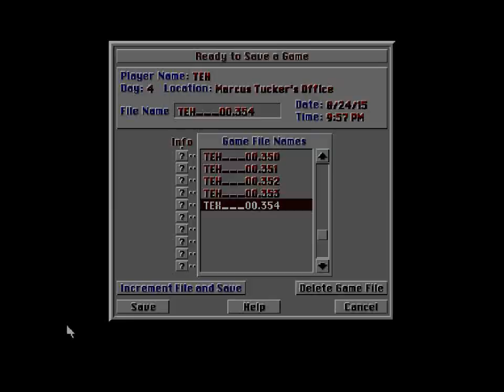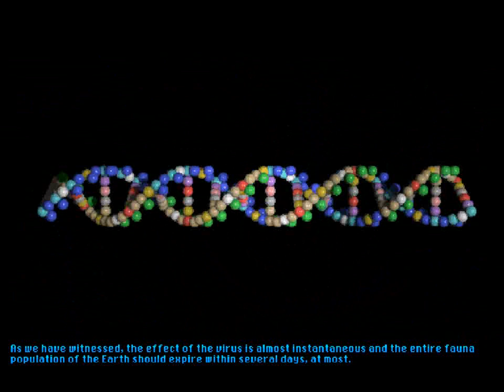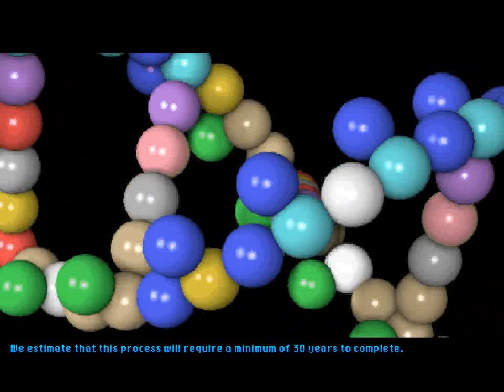Tex Murphy: Under a Killing Moon - 06 Day 4 A Code, A Tode and A Cigarette Load 07 GRS - Tucker